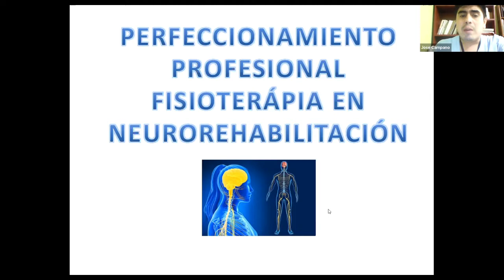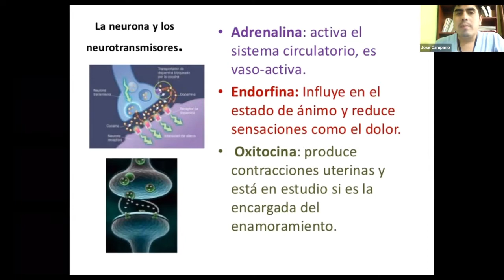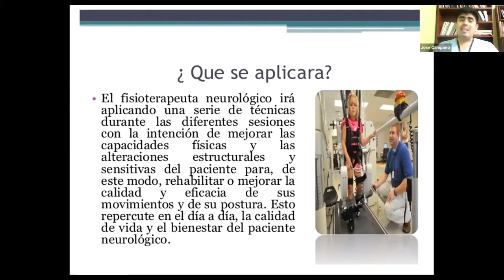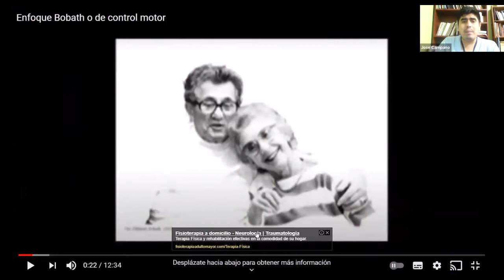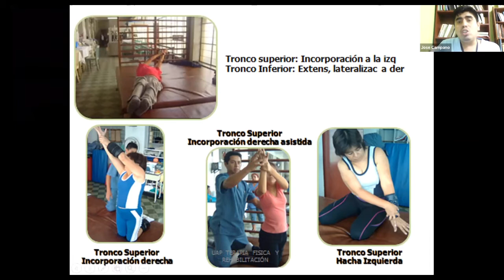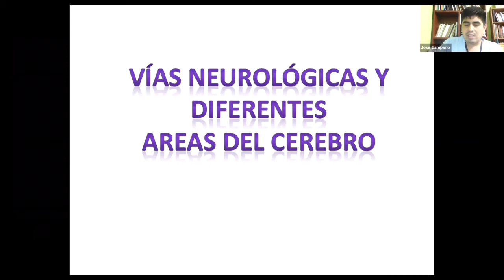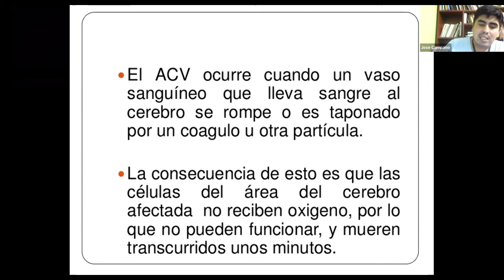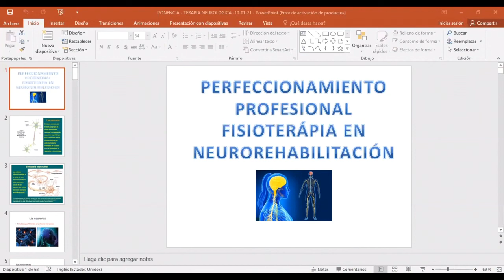CURSO PERFECCIONAMIENTO FISIOTERAPIA EN NEUROREHABILITACIÓN - MOD I